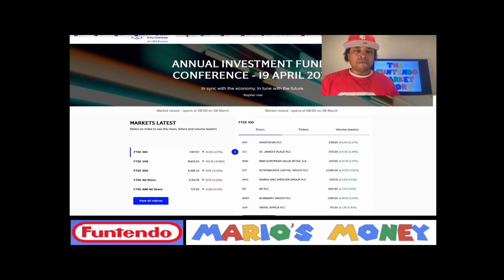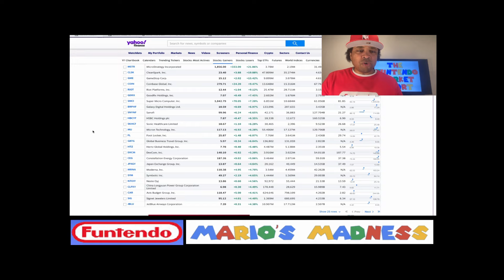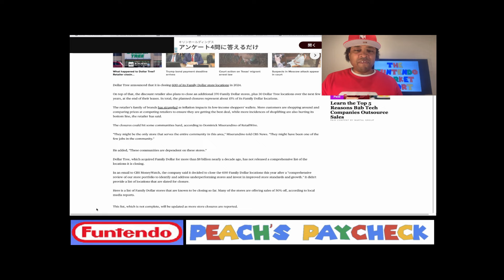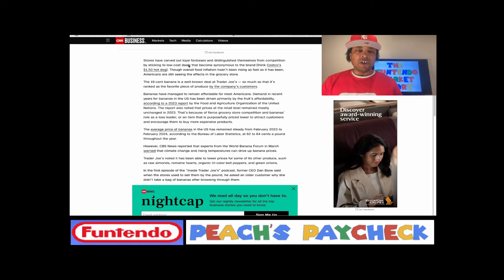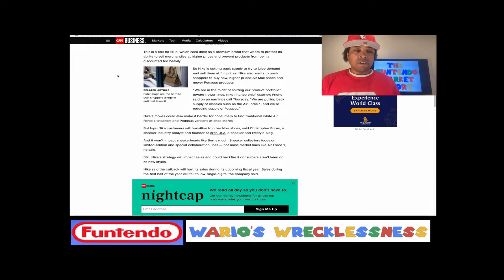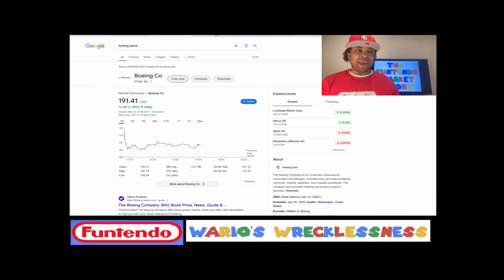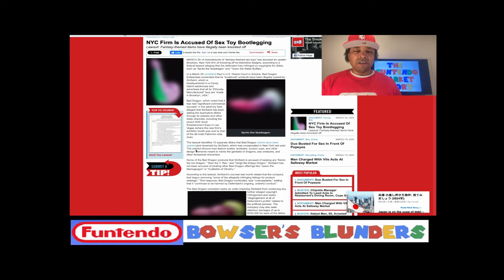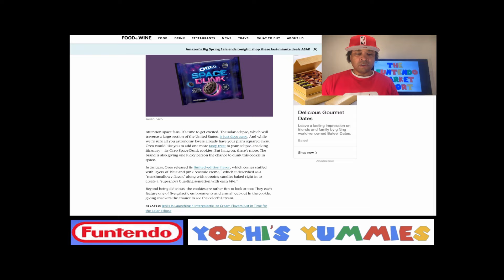Funtendo Market Report - 3-25-24 - 600 Dollar Tree Closing Stores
Funtendo Infotainment channel features informative content, life advice, travel, and funny shows.

All product names, logos, brands, sounds, and other trademarks images shown or mentioned are the property of the respective brand owners. The view expressed in the video are the view and opinions of Funtendo Infotainment and do not represent the views of any of the company's products shown in the videos. There is no business, licensing, use, or other agreement between said companies and Funtendo Infotainment.

Any similarities in logos, names, or branding material are simply coincidental.